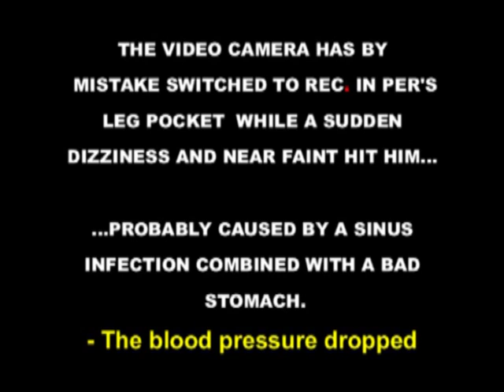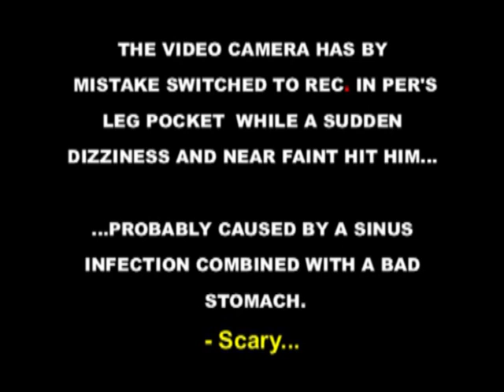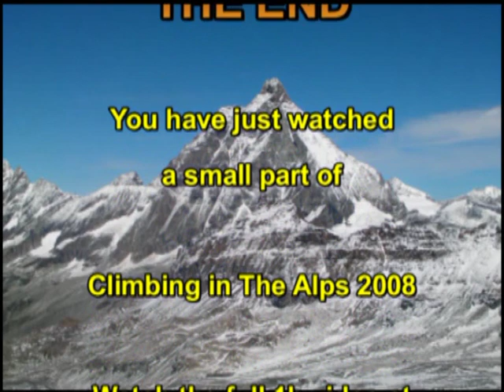Climbing Matterhorn via Liongrat aka. Italian Ridge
Video clip from the Matterhorn chapter in the 1h video "Climbing in The Alps 2008".